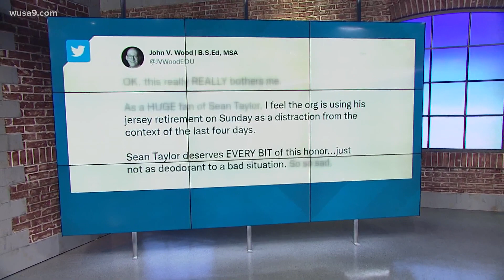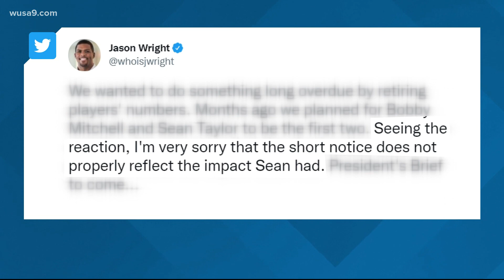WFT to retire beloved player Sean Taylor's jersey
Fans are not happy about how the team is handling the announcement, with some saying the team is using the retirement to distract fans from the Gruden email scandal.